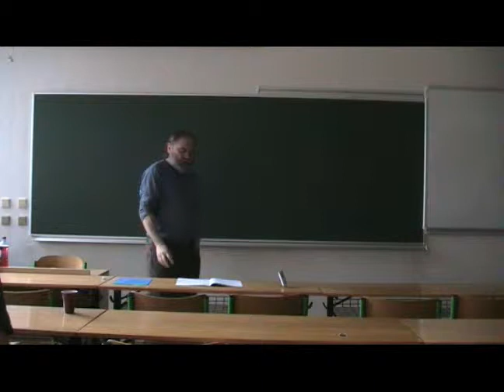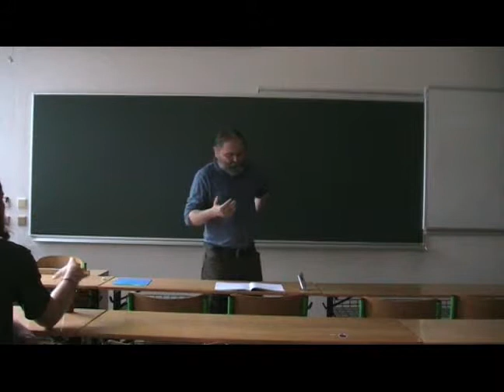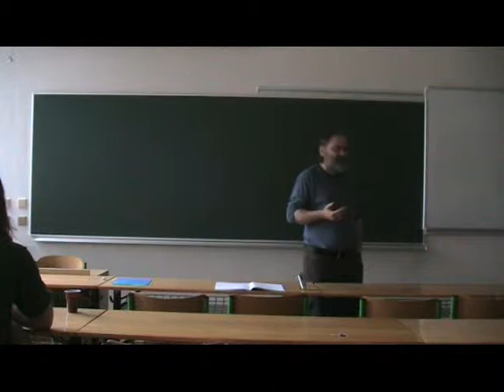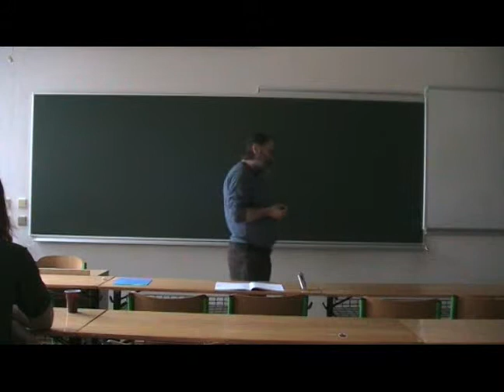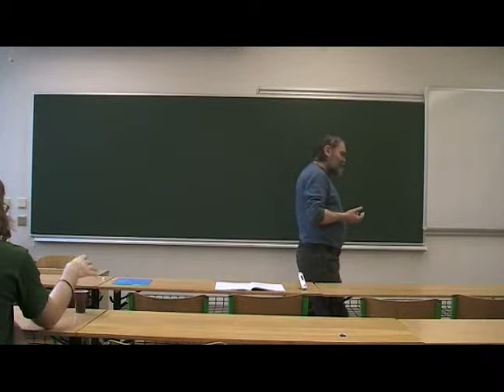058 Jiří Fuchs FILOSOFIE - X.1) Princip sporu - 27 4 2011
X.1) V úvodu přednášky Fuchs vysvětluje důležitost vyřešení noetického problému pravdy pro každodenní život (e-learning studium u J. Fuchse viz